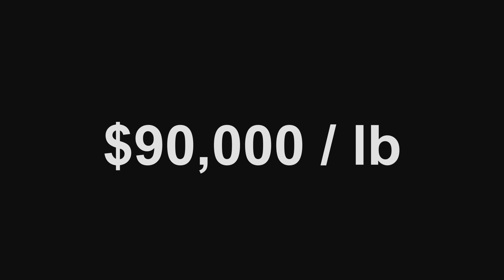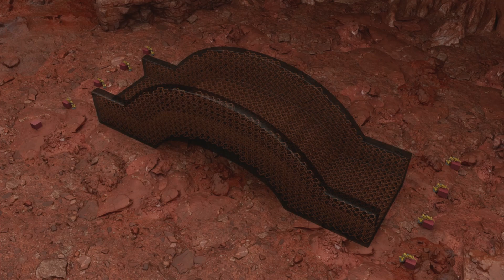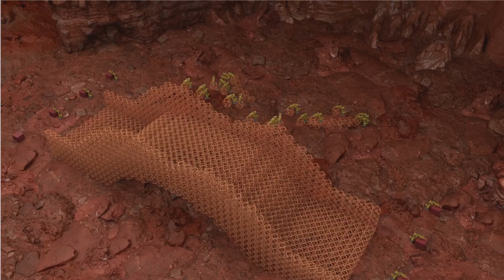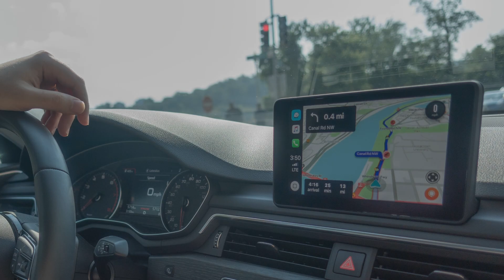What If the Key to Saving Earth Is Building on Mars? | Christos Athanasiou | TEDxAtlanta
What if the answer to climate change, rising seas, and dwindling resources… isn’t just on Earth?

Materials scientist and Georgia Tech researcher Christos Athanasiou invites us to imagine a future where innovations for building on Mars can unlock sustainable solutions here at home.

From modular architecture made of Martian soil to AI-optimized structures and microbial bioreactors, Christos offers new perspectives on the climate crisis, and why our next great leap may begin 140 million miles away. Christos Athanasiou is redefining how we build for Earth and space.

A mechanician, physicist, educator and inventor, he envisions a future where sustainable materials drive construction, reducing carbon emissions and supporting net-zero goals. His research  focuses on designing structures using renewably sourced and
recycled materials, advancing both sustainable communities and space exploration.

His work has been featured in Forbes and MIT News, and he served as a guest editor for the Journal of Mechanics of Materials on machine learning applications.

Born in Athens, Greece, Christos believes education and innovation are catalysts for social change. He holds a doctorate in photonics from École Polytechnique Fédérale de Lausanne and a master’s in applied physics from the National Technical University of Athens. This talk was given at a TEDx event using the TED conference format but independently organized by a local community.